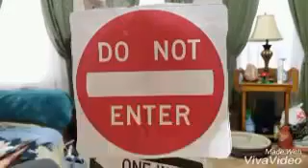June 16, 2018